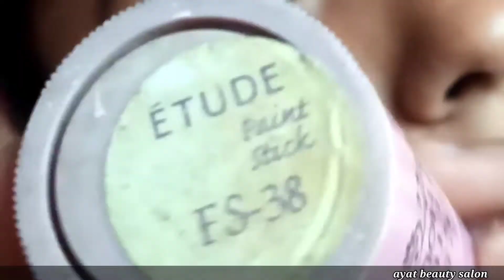eyes makeup trending / mehndi & mayo look ... yellow gold eyes makeup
eyes makeup look trending ... yellow and gold eye makeup with Affordable brand .
this eye makeup look can do mehndi event and mayo events ..

try this makeup look .

I will reply soon ..

thank you guys you sporting to me ...

Affordable product when you start your salon

Eid make-up look for beginners ... try this makeup look you look gorgeous

eyebrow waxing tutorial ,  // how to do eyebrow wax at home